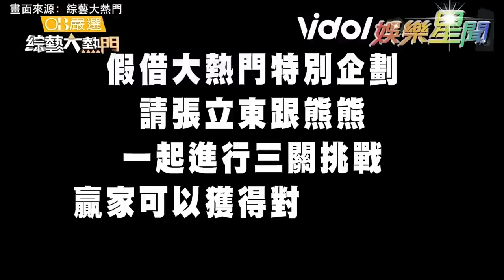熊熊、張立東 超曖昧化學反應 惡整爆氣一句「我愛你」氣全消！｜綜藝大熱門 Hot Door Night｜三立娛樂星聞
★訂閱【女孩要幹嘛】甜寵浪漫戲劇看到飽